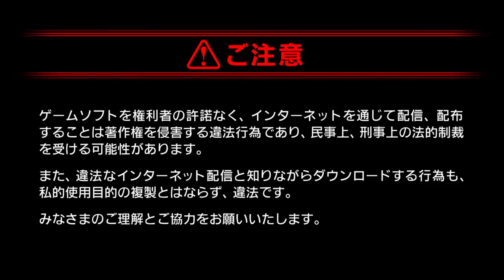ドラゴンクエストIII そして伝説へ…PS4_神龍をたおしたトロフィー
DRAGON QUEST 3_PS4 Ver.
ドラゴンクエストIII　そして伝説へ…トロフィー
さいきょうのでんせつ 神龍をたおした
しんりゅうのきせき オルテガをいきかえらせた

今回もかなり手こずったが、レベルをもっと高くしてらのほうが安全に撃破できるはず　今回の動画のパーティー編成

勇者
武道家
賢者
賢者

賢者のレベルが高ければこの編成でも安定しますが
この動画のケースだと、賢者のHP低さが急所だったので、
戦士系3人と魔法系1人のパーティー編成 のほうが低いレベルだとクリアしやすそうな印象ですね

4人中1ターンで3人攻撃に参加できる形を作りたい
レベル40台だと、多少敵の攻撃パターンに左右される印象でした

PS4 Game 攻略動画をUP(低クオリティー)
こうきペディア ーkoukipediaー　Pre-3rd season(休養の季節＋ おまけ活動ノ章)

History

2016/04/16 こうきペディア 1st seasons 完了　(場当たり的配信、量重視、低クオリティー路線を貫く)

2017/04/16 こうきペディア 2nd seasons 完了(動画の短縮化とデータベース化が加速、)

2017/04/16 こうきペディア Pre-3rd season ←　いまここ

201X/XX/XX  こうきペディア 3rd season 元年 (動画の低クオリティー度を維持しながら色彩重視にシフト、スクリーンショットによる手抜き投稿が増える)

3rd season 　開始時期は未定　そのままフェードアウトの可能性も

2016～2018年 JP Trophy Rank No.01